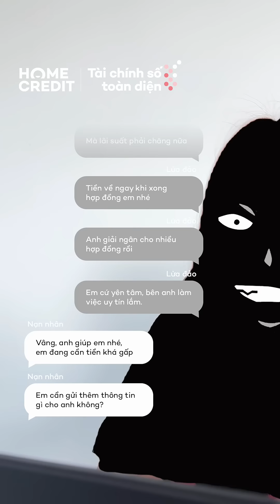Mua trả góp và những điều cần biết